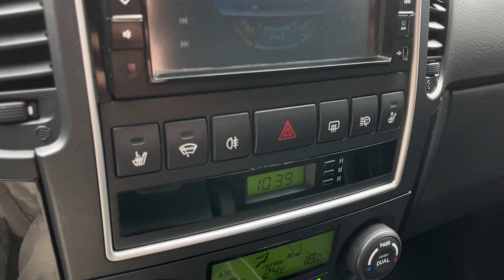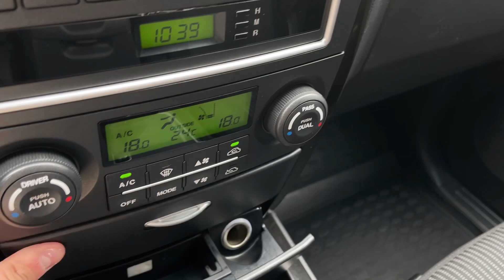Мини обзор. Kia Sorento. 2008